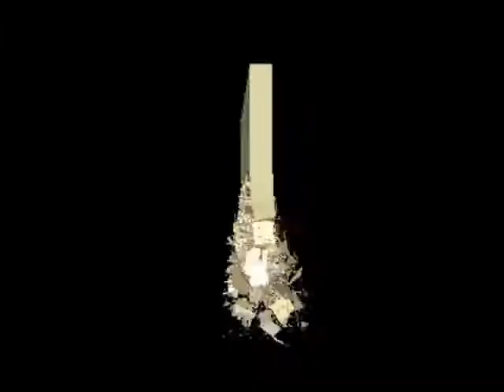VIKTOR KERN - Breakdance Show / Trailer 2010